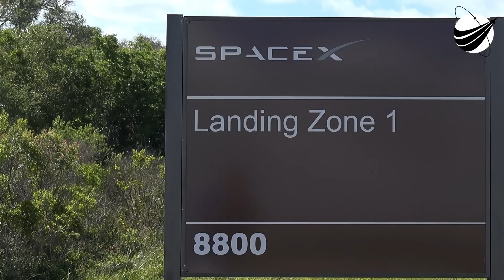SpaceX - First Landing 12-21-2015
We had to repost for audio corrections. Listen to the sonic boom at the same moment of touchdown. Listen to the thousands of people in and around Port Canaveral as the Merlin engines fired for final descent. We are a US disabled veteran run, non profit video production company who's mission is to bring other disabled US Veterans to witness a launch, experience US Space History and become part of our report. Our nonprofit 501(c)(3) is 100% tax deductible, just go to our webpage and find our Donate button. You can help change the life of a US Veteran.                  Thank You